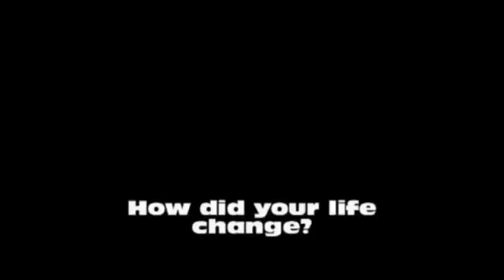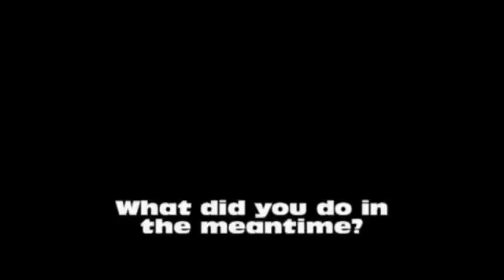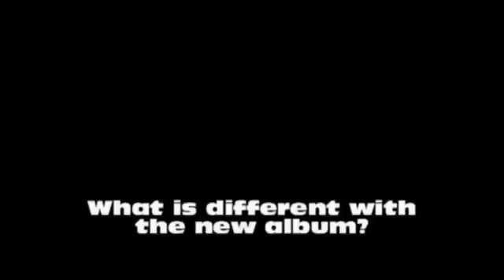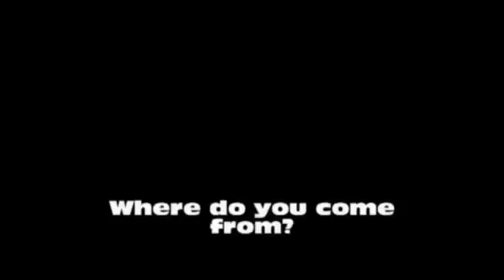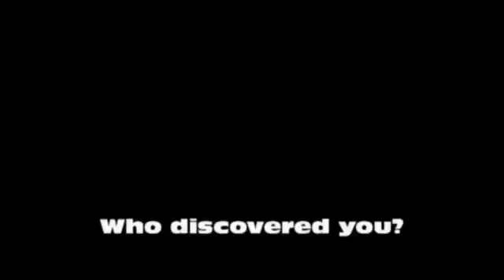Andru Donalds - Interview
Andru is giving a small Interview about his career!